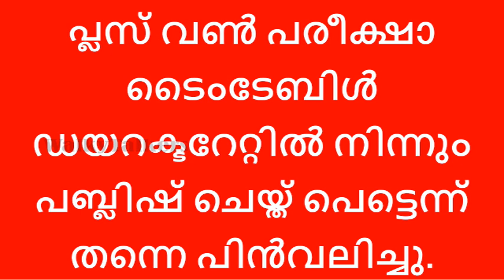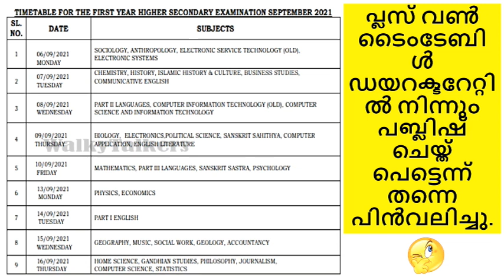പ്ലസ് വൺ പരീക്ഷാ തീയതികൾ പ്രഖ്യാപിച്ചു.. Pakshe??????? സെപ്റ്റംബറിൽ പരീക്ഷ | മാറ്റങ്ങൾ ഉണ്ടായേക്കാം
പ്ലസ് വൺ പരീക്ഷാ തീയതികൾ പ്രഖ്യാപിച്ചു.. Pakshe? സെപ്റ്റംബറിൽ പരീക്ഷ നടത്താനാണ് തീരുമാനം
walkytalkers channel